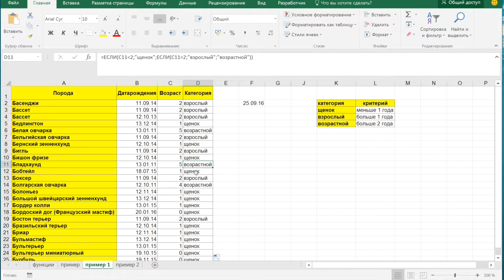Формулы Excel для работы с Датой и Временем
Формулы в Excel для работы с датой и временем часто применяются для определения возраста или этапов выполнения проекта.